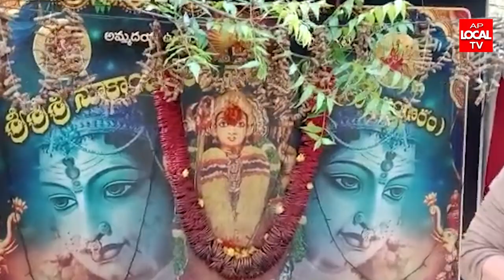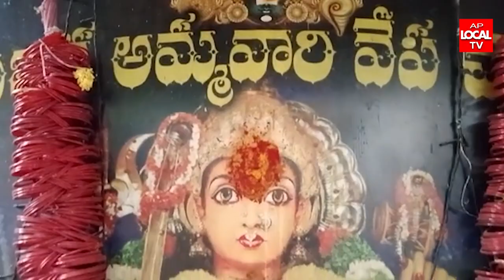ఉగాది కొత్త అమావాస్య సందర్బంగా శ్రీ నూకాంబికా అమ్మ వారి ఉత్సవాలు